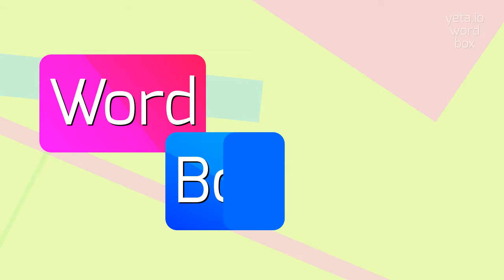How to say "sting"! (High Quality Voices)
Watch in this video how to say and pronounce "sting"!